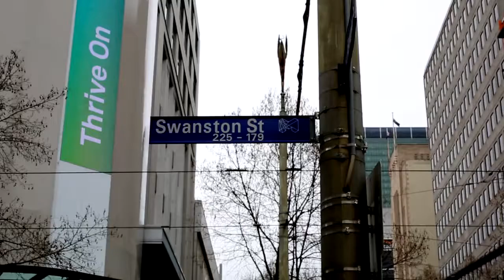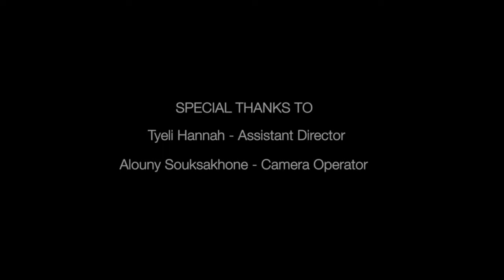Swanston Street Stories Homeless Melbourne Documentary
Created by Josiah Sebregts. OCT 2016
Swanston Street Stories, my very short doco (cause of uni guidelines) on homelessness in Melbourne.

i was super nervous on the day of filming, and I was very worried for how they would react to me, however every person I talked to on camera and the ones that didn’t want to be on camera were soooo nice and honestly just genuine people. hearing their stories and what they had to say was very overwhelming and touching.

i just want to say thanks to aaron, adam, paul and shane for allowing me to interview them and ask them very personal and confronting questions, they didn’t have to let me ask them questions and record it but they did.
most of the time homeless people just want to talk and have a conversation, they don’t ask for much, you could sit down and chat to them about the weather or about a sport and they’d happily have a conversation with you.
i encourage everyone to at least at some point in their life stop and have a chat with someone on their street, make them and their stories feel valued and just show some compassion.

if my video at least changed one person’s negative opinion on homeless, it’s an accomplishment.
if you want to donate an awesome organisation that actually gives back is (who run shower busses in melbourne, sydney etc, you can buy specific packs which go to homeless people such as oral hygeine packs, socks and jocks packs, a sleeping bag etc)